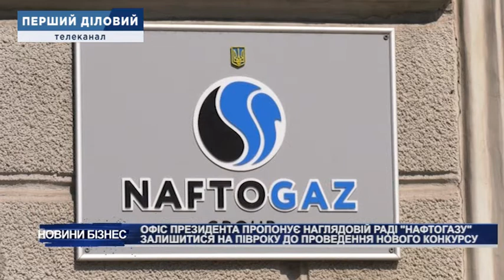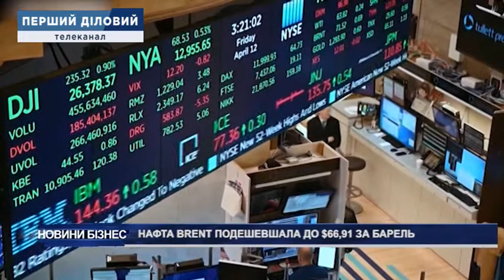Новини за 14 травня, ранок 10:00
1. Промінвестбанк не зміг відсудити заставне майно в шахтоуправління Покровське
2. Президент змінив склад РНБО: у Раді працюватиме міністр енергетики Герман Галущенко
3. Офіс президента пропонує Наглядовій раді "Нафтогазу" залишитися на пів року до проведення нового конкурсу
4. Кабмін перенаправив кошти "Нафтогазу" на програму "Велике будівництво"
5. У столичних структурах діє шкідлива тіньова схема — Офіс президента
6. На Дніпропетровщині монтують найпотужніший в Україні асфальтобетонний завод
7. Компанія Colonial Pipeline відновила роботу та, ймовірно, заплатила хакерам
8. Нафта Brent подешевшала до 66,91 долара за барель
9. Ізраїль відмовився від пропозиції перемир'я з палестинцями — ЗМІ